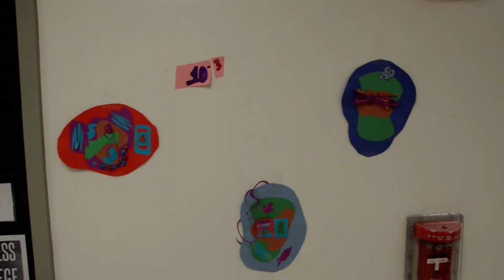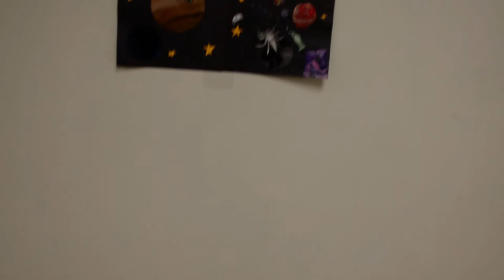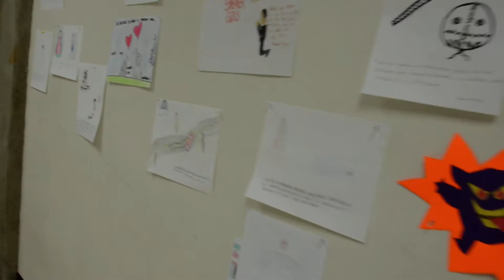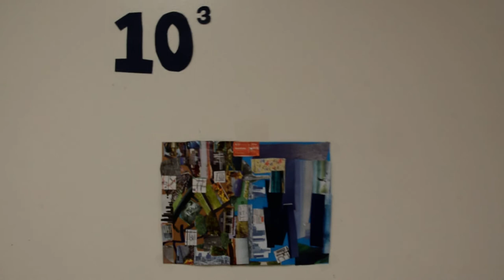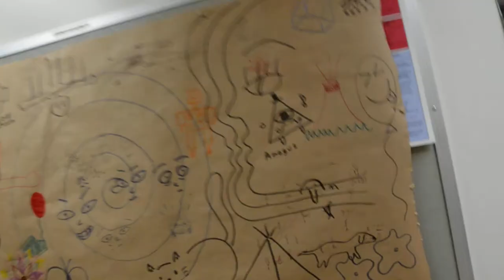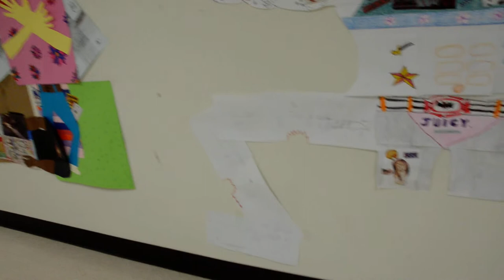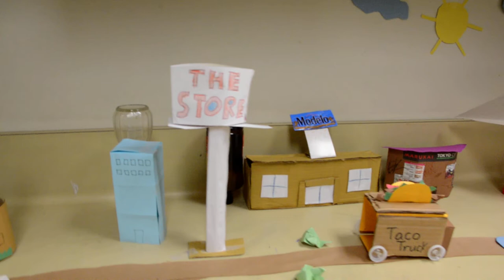Art 100, Cypress College. Summer 2022. Hallway Takeover: Phase II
The class has 30 non-art majors taking a general requirement class. Most didn't consider themselves artists or make art. We took over a kind of spooky hallway in the Fine Art building. The materials are construction paper, basic drawing tools, bottles, collage from a couple of magazines and cardboard.